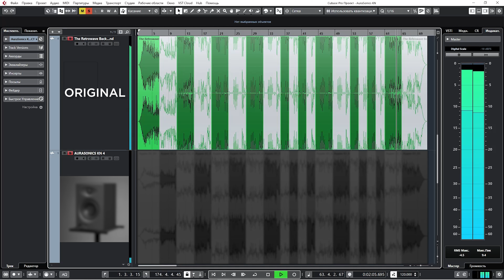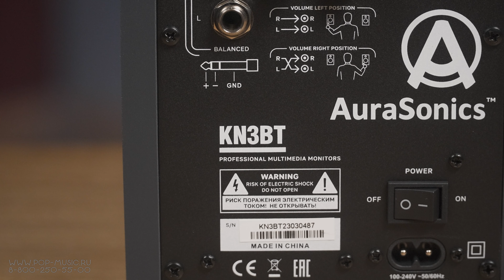Студийные мониторы AuraSonics KN3BT и KN4BT с Bluetooth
Активные мультимедиа мониторы AuraSonics KN3BT и KN4BT – это новая торговая марка на нашем рынке, которую презентовал крупнейший в России дистрибьютер профессионального звукового оборудования – компания Аудиопроект. В линейке пока не так много моделей, но присутствуют варианты с Bluetooth или без него. Если коротко, то KN3BT и KN4BT имеют одинаковый частотным диапазон (80 – 20000), мощность (2 по 30 ватт) и звуковое давление, и отличаются только размером динамиков: 1 и 3,5 у младшей и 1 и 4,5 у старшей, что делает звучание более детализированным у последней. Подробнее - смотрите на нашем канале обзор небольших мониторов AuraSonics KN3BT и KN4BT!

0:00 Цена
3:45 О характеристиках и функционале AuraSonics KN3BT и KN4BT
5:32 Тест
7:54 Выводы

🎯 Если вы хотите купить студийные мониторы или получить от нас консультацию по другому студийному оборудованию, вы можете нам написать на или позвонить: Москва - 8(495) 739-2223, Санкт-Петербург - 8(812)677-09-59, многоканальный бесплатный для всей России 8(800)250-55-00